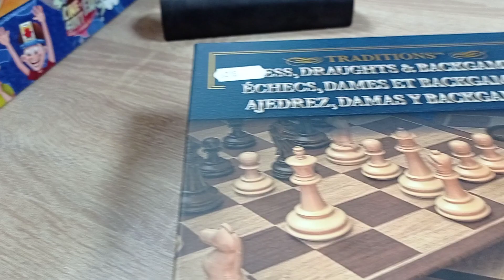Команда Аnima из Балти играли в настольную игру UNO, на , LIKE EVA plus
Команда Аnima, разделяют ребят на группы и занимаются с ними раздельно, по возрасту, получаются игры по интересам, посмотрите настольную игру UNO на канале LIKE EVA plus ,  подпишитесь, поставьте Лайк и напишите пожалуйста хороший комментарий, заранее благодарю!!!